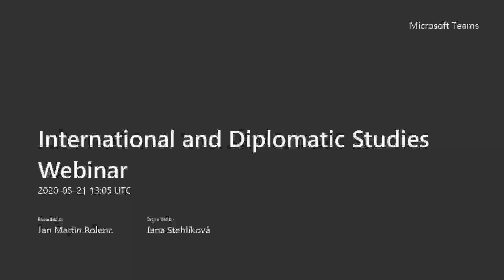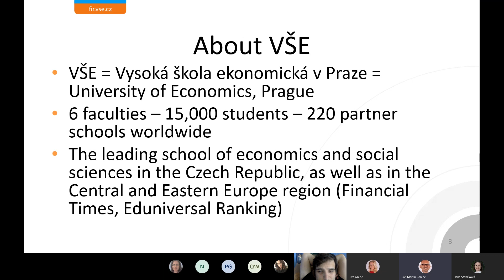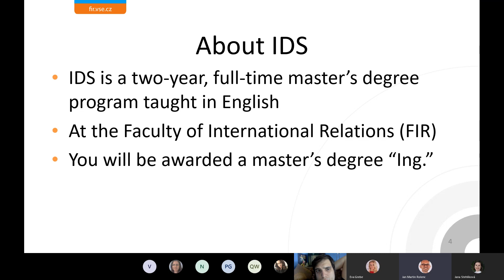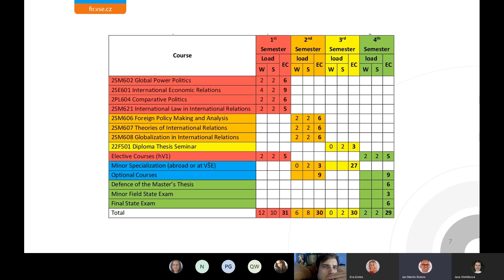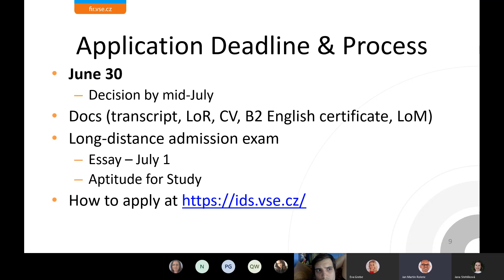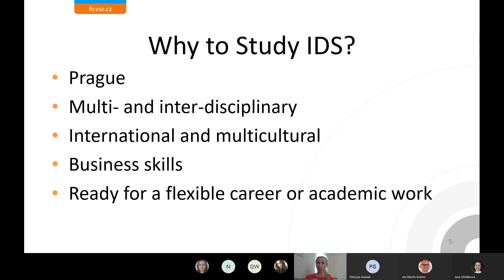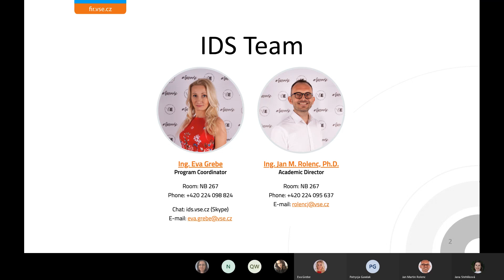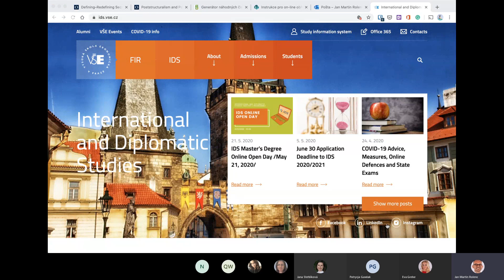International and Diplomatic Studies Master's Webinar (May 2020)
The Master's Degree program in International and Diplomatic Studies (IDS) held its first Online Open Day on May 21, 2020. In this recording of the webinar, you are going to find out what you need to know about our program, your employment perspectives, current situation, and how we tackle it or about living in Prague. The program is introduced shortly and then there are questions answered.